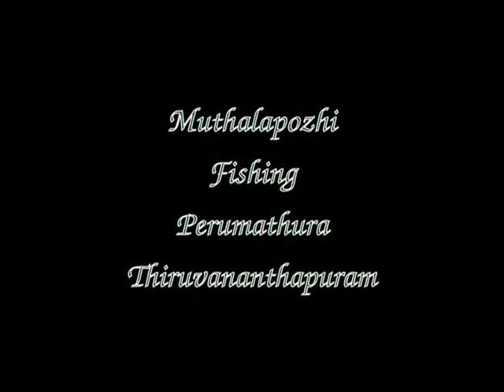Muthalapozhi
Situated 29 kilometers north of Trivandrum is a tiny village called Perumathura. It is 23 Kilometers from the Trivandrum international airport (20 minutes drive), 29KM from Trivandrum railway station and bus stations. National highway #47 is 10Kilometers away. Perumathura is sorrounded by the Kadinamkulam Kayal in the east, The Arabian Sea in the west, The 'Muthala Pozhi' in the north and by 'Puthencurichy' in the west. Perumathura forms part of the Chirayinkil and Azhoor panchayats of Trivandrum district.